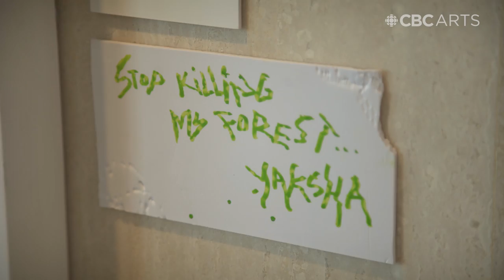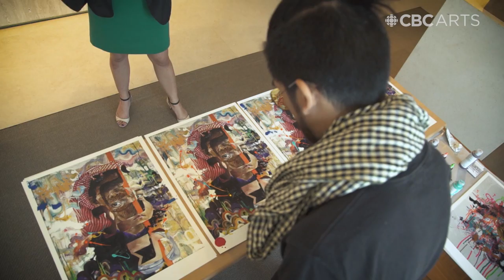Street artist FONKi tok us on a journey through Phnom Penh to share Cambodia's artistic renaissance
Note: this video was filmed pre-pandemic.

Born in France to parents who escaped the Cambodian genocide of the 1970s, artist FONKi grew up in Montreal and developed a successful career as a graffiti artist. But after an emotional visit to Cambodia in 2012, FONKi decided to move to Cambodia's capital, Phnom Penh, and continue his art practice from there. "I just got caught up in the wave of that Khmer renaissance that Cambodia is in right now," says the artist.

FONKi's street art in Phnom Penh embraces the local history and community — "digging into my roots," as he describes it.

"Graffiti exploded all around the world and there's an aesthetic for Europe, for South America, that they're really inspired by their ancient culture," explains FONKi. "So since there was no typical aesthetic [yet] of Cambodia in terms of street art, I needed to create something that really reflects the culture because I think that graffiti is the mirror of the society, city, region, where it's being developed."

FONKi created a unique style of graffiti that incorporates kbach — traditional Cambodian decorative motifs that can be found in Cambodian art and architecture, including ornamenting temples like Angkor Wat.

In this video by filmmaker Thomas Szacka-Marier, visit FONKi's recent exhibition "Khmer Renaissance," which transposes his street art style onto canvases at Rosewood Phnom Penh's Art Gallery. For FONKi, it's important to acknowledge Cambodia's history in the artwork and to make it available to a wide range of audiences.

Filmmaker: Thomas Szacka-Marier
Post text: Mercedes Grundy